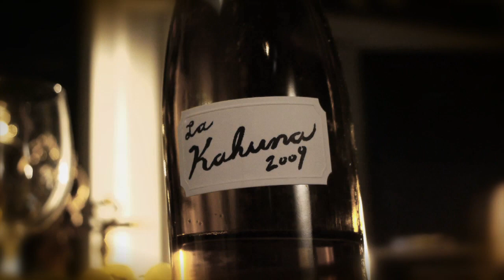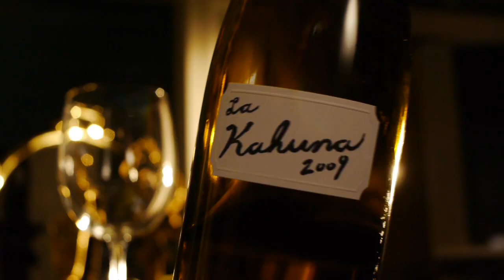PULP RIESLING (2013)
An entry for the 2013 VINOS short film competition.

Direction, Editing & Cinematography by: CHAD COSTEN
Written & Produced by: TIMO PUOLITAIPALE

Starring the voices of: RON SELMOUR & TED JONES

Special Thanks to: LAURA LOUIE & HARRY BOHM